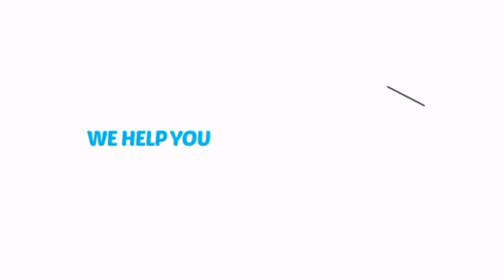Mehron Mark Reid Signature Brushes - #2 Round - ClownAntics.com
Mehron Mark Reid Signature Brushes - #2 Round is brought to you the leading clown supply shop for the professional and beginning clown.